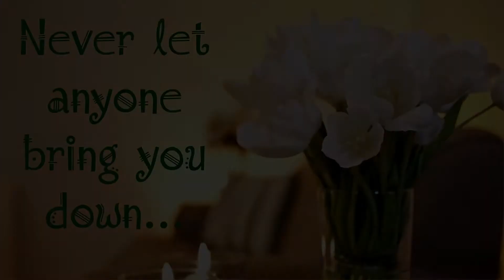Goodmorning Good Morning message l WhatsApp status video, Facebook Video, Instagram Video l #60